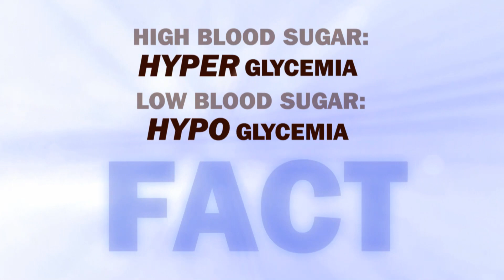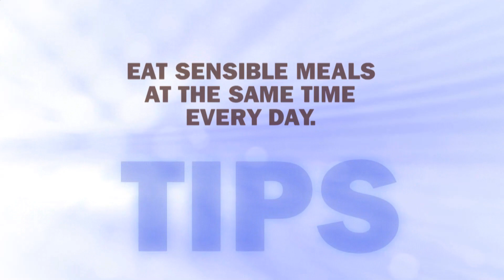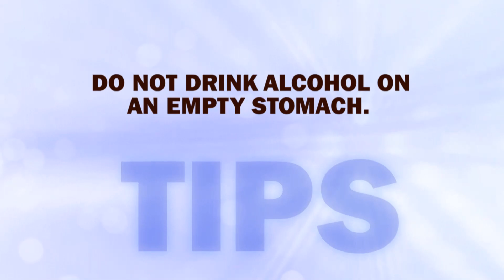DIABETES_CHAP07_CHALLENGES.mp4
Watch this video to learn the challenges of diabetes and what you can do it overcome them.

Conemaugh Health System
Excellence. Every Patient. Every Time.